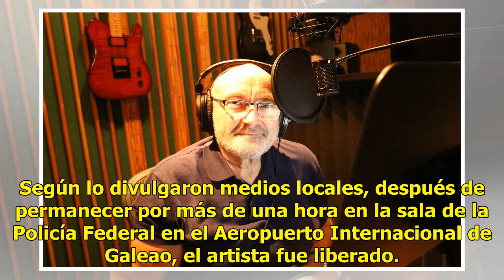Detienen a Phil Collins en aeropuerto de Río de Janeiro